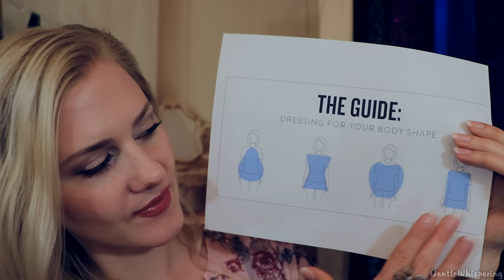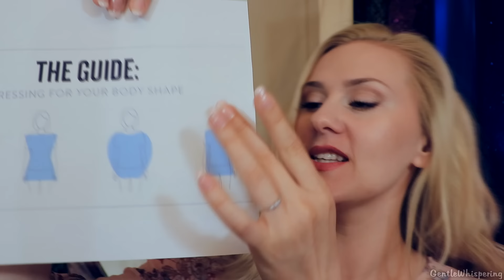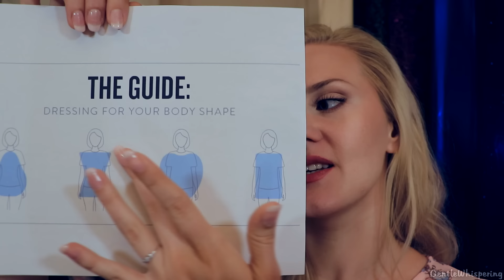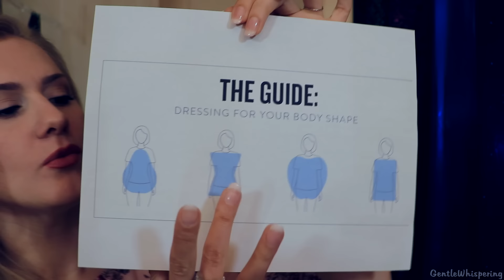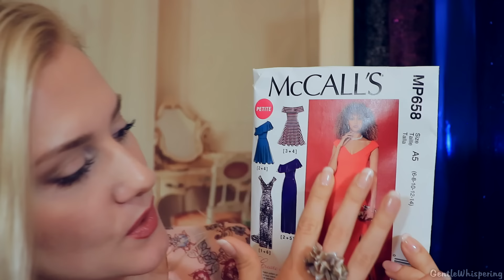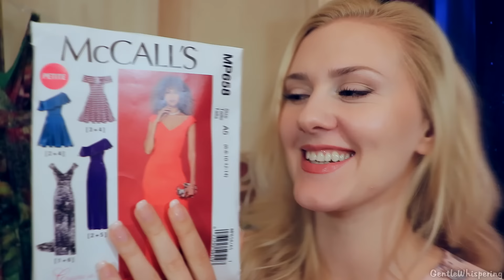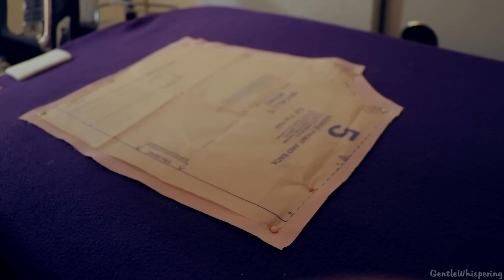👗 Примерка Выпускного Платья 👗 АСМР ○ Замерки ○ Шуршание ○ Russian ASMR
Здравствуй, солнышко :)  Сегодня мы подготовим тебя к выпускному вечеру! Мы узнаем немного о различных типах фигур 02:05 и как их приукрашать. После я начну тебя замерять 10:22 и прикладывать выкройку 25:20 , чтобы платьешко тебе подошло как можно лучше! Теперь мы можем подобрать ткань 28:55 и акксесуары в тон нашего платья 35:40 и я приступлю к выкройке 43:28 сиюже минуту. Спасибо! :) ♥

Products/equipment used in this video:

My binaural microphone is a set of 2 microphones
2 microphone cables
Recorder Zoom h6 (a gift from Zoom)

Amazon MP3